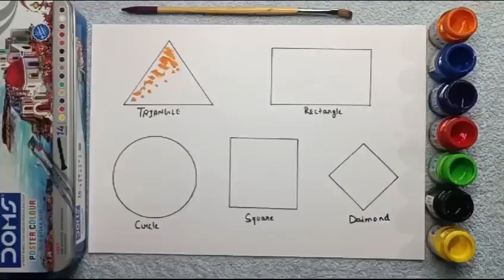Shapes drawing for kids, Learn 2d shapes, colors for toddlers | Preschool Learning part - 03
Triangle
octagon
oval
circle
heart
star
Pentagon
square
shapes
heptagon
rhombus
parallelogram
trapezoid

learn shapes
2d shapes
learn colors
2d shapes for kids
shapes drawing

t